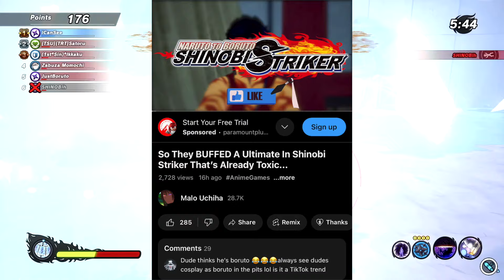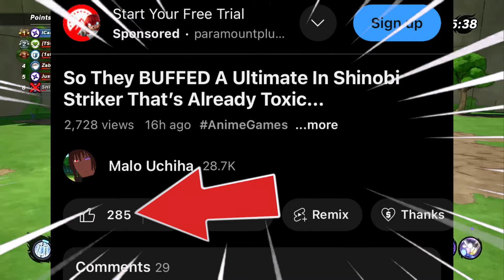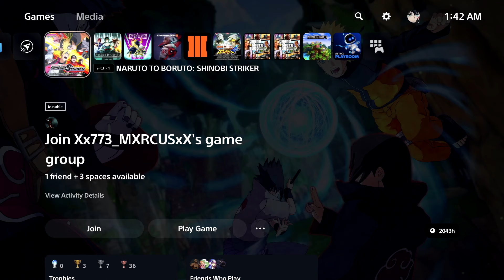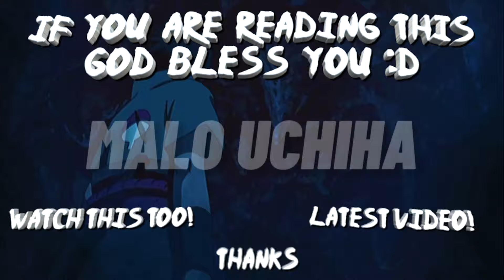Currently The BEST Healer Build In Shinobi Striker Yall!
This my favorite buff so far yall lol